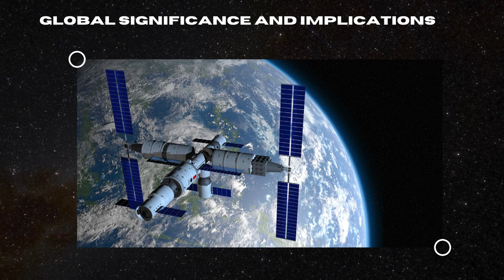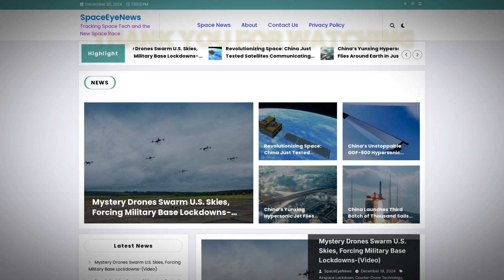Achievement: China Breaks World Record for Longest Spacewalk Outside Tiangong Station!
China has made history with a record-breaking 9-hour and 6-minute spacewalk during the Shenzhou-19 mission! Astronauts Cai Xuzhe and Song Lingdong worked outside the Tiangong space station, installing debris protection, inspecting systems, and demonstrating groundbreaking technology like the Feitian spacesuits and robotic arm. This EVA not only broke NASA’s 2001 record but also highlights China’s advancements in space exploration, setting the stage for future missions. Curious about how they did it and why it’s so important for humanity’s journey to the stars? Watch this video to uncover the full story behind this milestone achievement in space exploration!